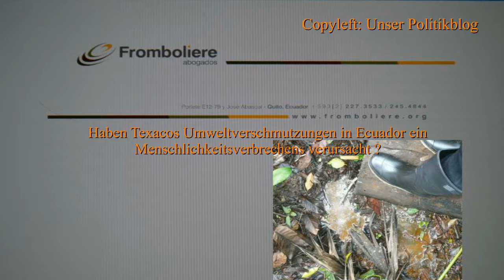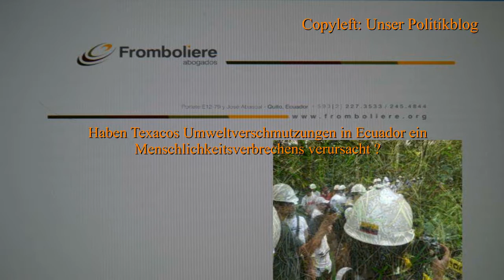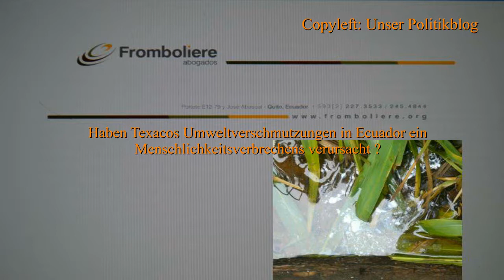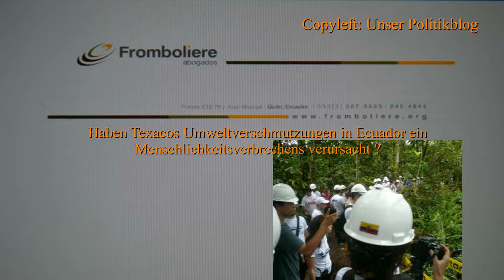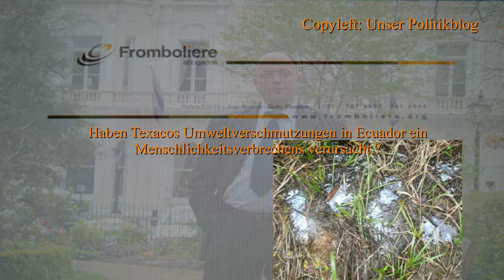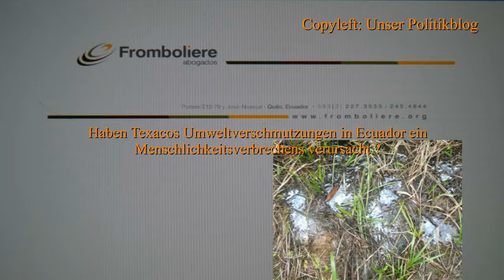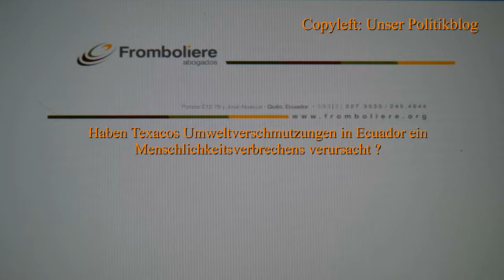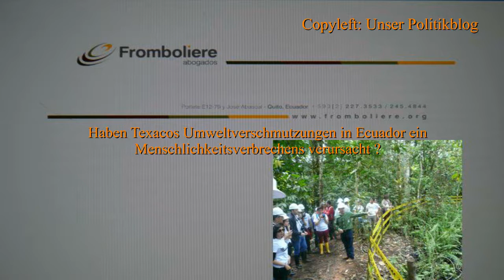Haben Texacos Umweltverschmutzungen in Ecuador ein Menschlichkeitsverbrechens verursacht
Am 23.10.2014 haben Indigene aus Ecuador gegen John Watson, den Generaldirektor des Erdölkonzerns Chevron-Texaco, Anzeige beim Internationalen Strafgerichtshof (IStGH) in Den Haag eingereicht wegen vermutetem Verbrechen gegen die Menschlichkeit (Art. 7 Römisches Statut). Es geht vor allem um Gesundheitsschäden, welche die Anzeigeerstatter durch Texacos Erdölkontaminationen in Ecuador verursacht sehen.

Nach ecuadorianischen Angaben hat Texaco bis 1992 in Ecuador Öl gefördert und dabei
71 Millionen Liter Erdölrückstände und 64 Millionen Liter Rohöl hinterlassen. Das Unternehmen hat aus Sicht der Regierung vorsätzlich auf umweltfreundlichere Techniken verzichtet, welche ihm zur Verfügung gestanden hätten.

Wir sprechen mit Frau Paola Romero von der Anwaltskanzlei Fromboliere über den Fall. Die Sozietät vertritt die Anzeigeerstatter.
Wie groß sind die Personenschäden ? Was spricht für ein hinreichendes Maß an Vorsatz? Wie weit kann der Internationale Strafgerichtshof die Sache aufarbeiten? Inwieweit verhalten sich andere Erdölfirmen im Land heute besser?

Artikel von Apoya al Ecuador zur Einreichung der Anzeige

Artikel von Amerika 21 zur Anzeige und zu Schadensersatzforderungen